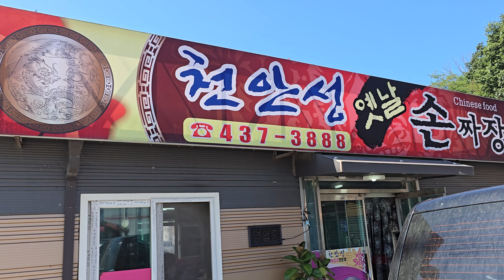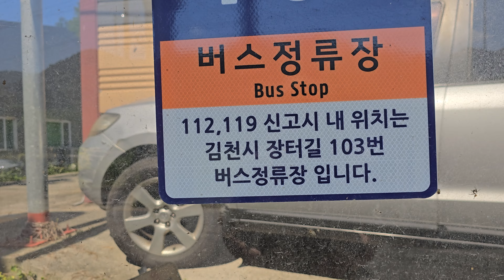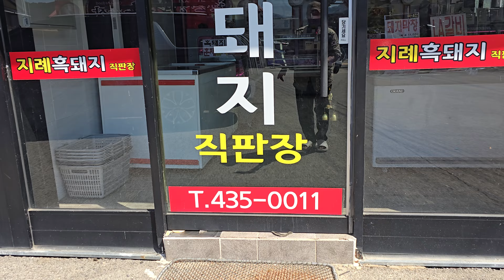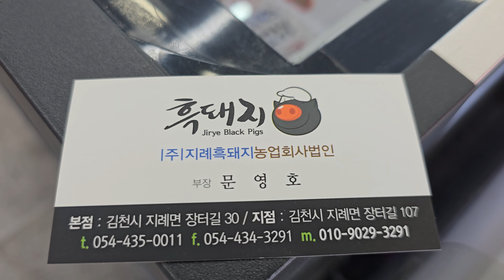김천지래 수타 짜장면 천안성 쫄깃한 면빨하며 아주그냥 입맛 확땡겨 퍼먹은 이야기 ᆢ